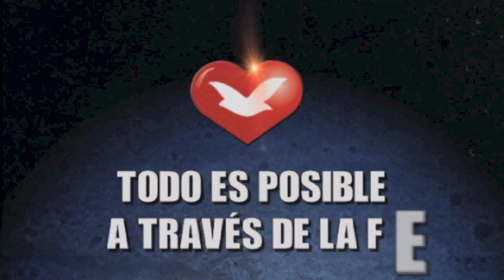VIERNES SANTO TESTIMONIO 3 IURD XALAPA MEXICO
IURD MEXICO
PARE DE SUFRIR